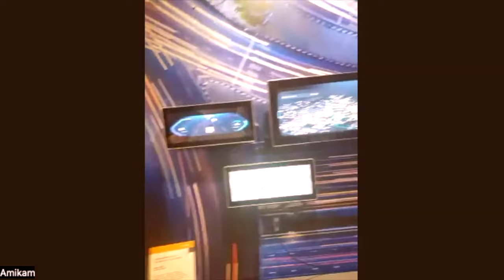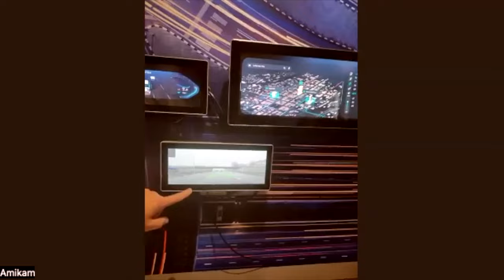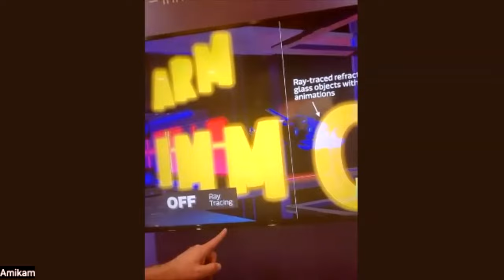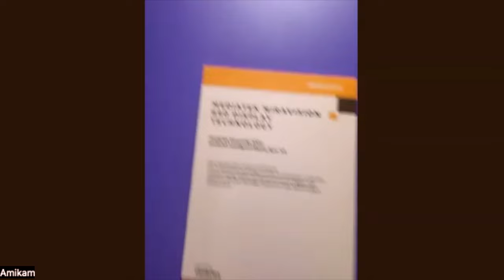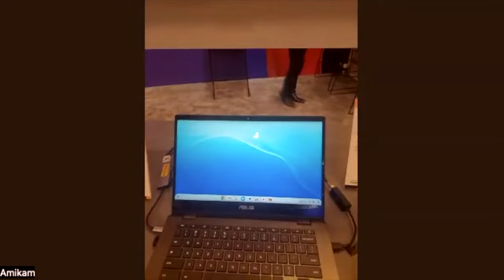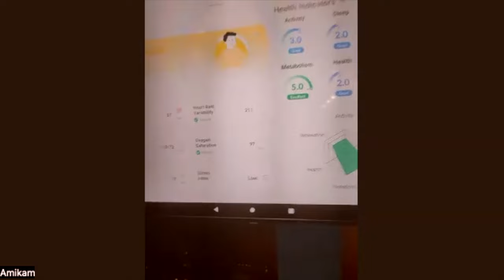Los demos de MediaTek en el CES 2023!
Estas son las novedades que traerá MediaTek para el #2023 que están a nivel de demo en el ces2023